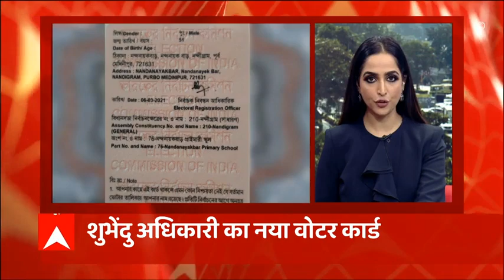CM Mamata Banerjee को मिली छुट्टी, चुनाव आयोग को भेजी गई रिपोर्ट में इन बातों का जिक्र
बंगाल की सीएम ममता बनर्जी को SSKM अस्पताल से  छुट्टी मिल गई है।  डॉक्टरों ने कहा, ममता के आग्रह पर ही डिस्चार्ज किया गया है। 48 घंटे डॉक्टरों की निगरानी में रहेंगी सीएम। डॉक्टर्स के मुताबिक ममता थोड़ा-बहुत मूवमेंट कर सकती हैं।
वहीं ममता बनर्जी के घायल होने के मामले में पश्चिम बंगाल के चीफ सेक्रेटरी ने चुनाव आयोग को रिपोर्ट भेजी है।  सूत्रों के मुताबिक रिपोर्ट में भीड़ का जिक्र, लेकिन हमलावरों का नहीं, रिपोर्ट में सड़क किनारे खंभे का भी जिक्र किया गया है। देखिए ये खास रिपोर्ट..